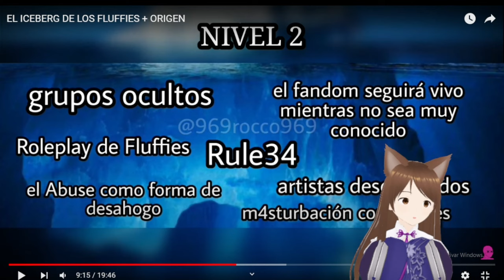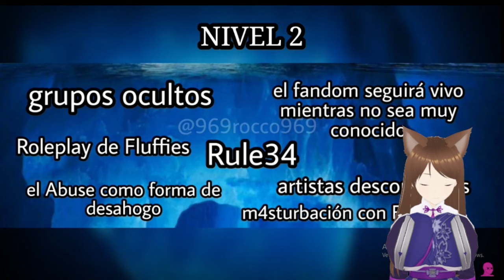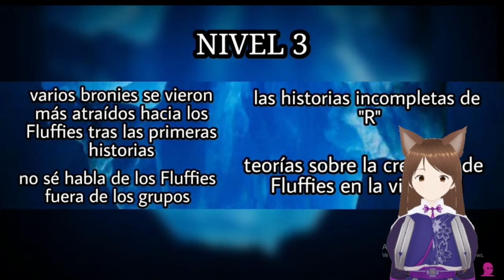Reaccioanando a EL ICEBERG DE LOS FLUFFIES + ORIGEN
Bueno amigos este video me lo recomendo ver una usuario del canal. espero que los disfruten